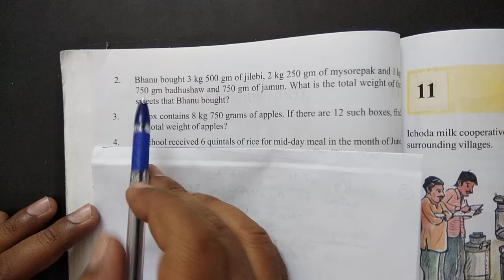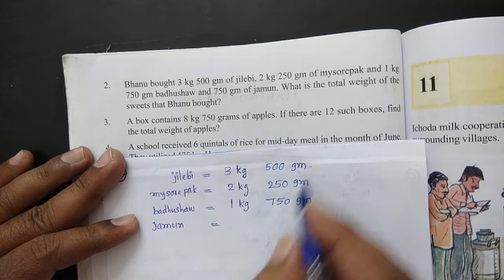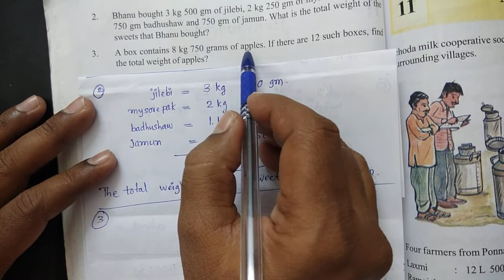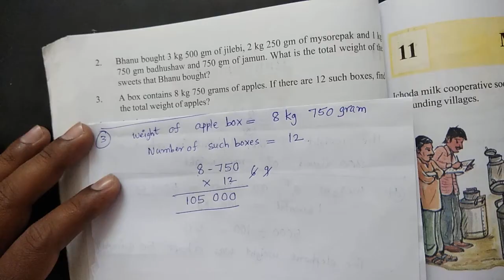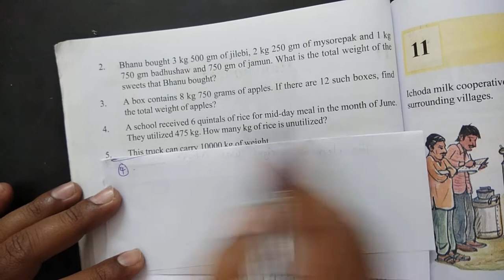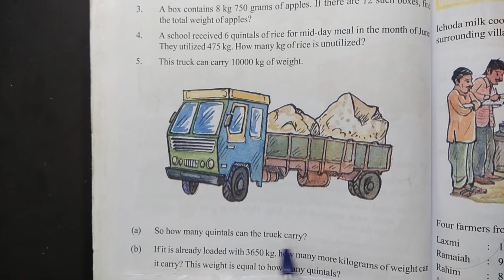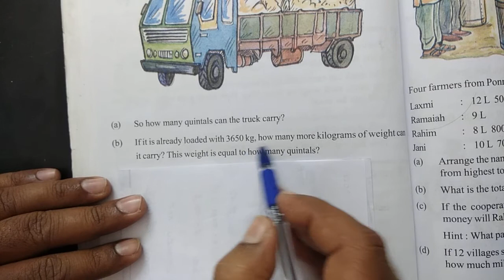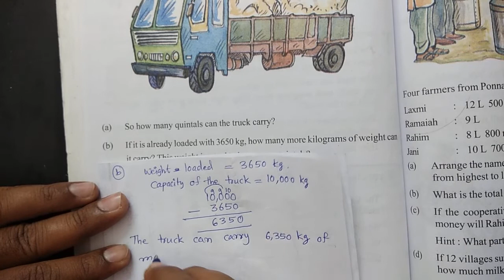5th maths 10Lp7 how much does it weight